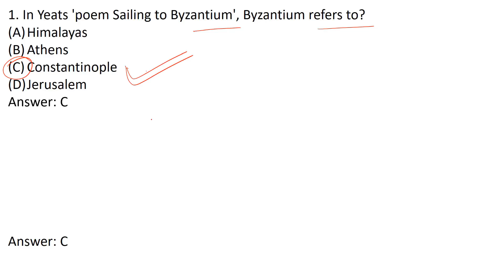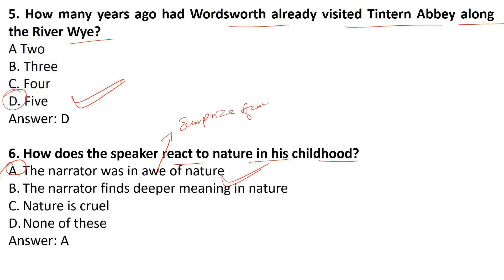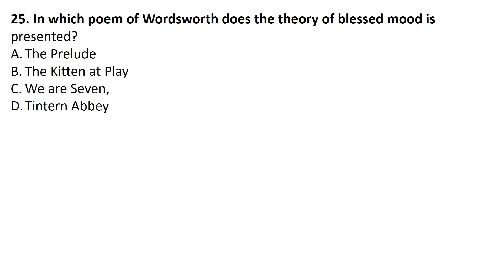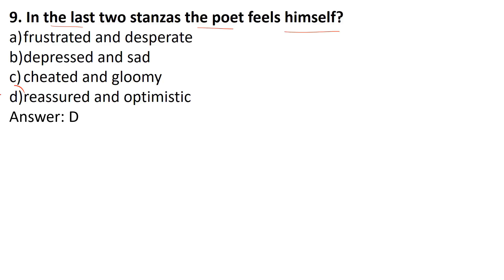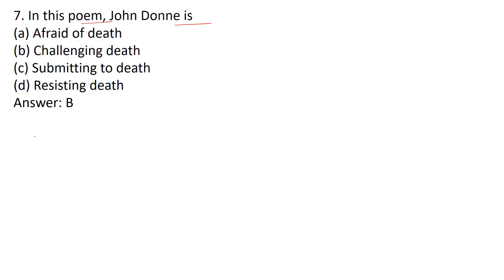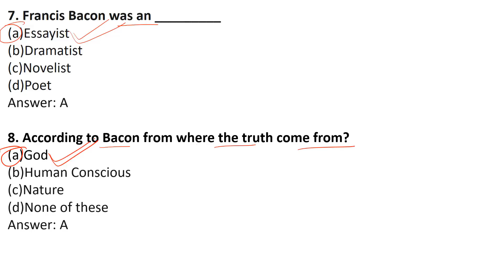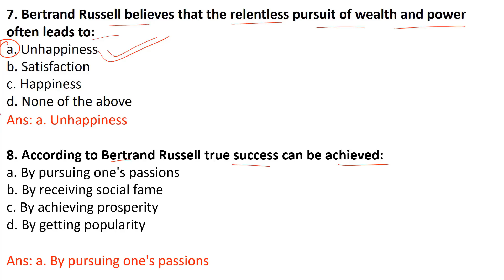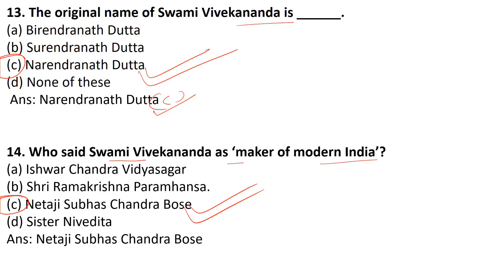MCQ ON POETRY || MCQ ON PROSE || ENGLISH LITERATURE || MP TET GRADE 1 MAINS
TET GRADE 1 MAINS REVISION CLASS || ENGLISH LITERATURE || UNIT 17 AND 18

"Join us on a journey through the pages of timeless classics and modern favorites, as we explore the depths of English literature and the wonders of the written contents."